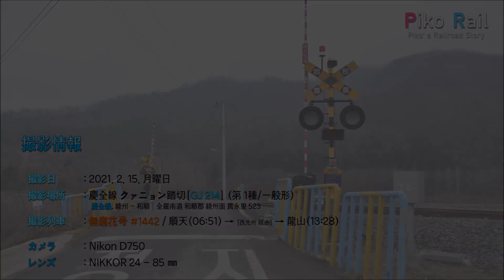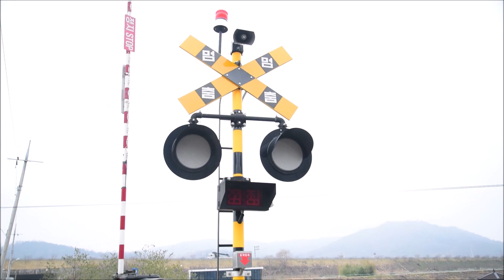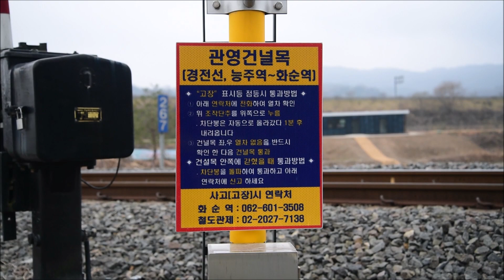[2021. 2. 15] 경전선 관영 건널목 영상 / Gyeongjeon Line Gwanyeong R.C. Video / 慶全線 クァニョン 踏切 映像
🔎 새롭게 단장된 관영건널목 모습 확인해보기 (Skip / スキップ)

0:52  둘러보기
3:30  작동모습

🌐 기본 콘텐츠 게시 일정

일반 공개 (💻)
➡️ [금/토/일] PM06:00부터 순차공개

최초 공개 (📡)
➡️ [토/일] PM05:00부터 순차공개
※ 사전 예고 - 〈월〉PM7:00
※ 보기 페이지 오픈 - 공개 시각 24시간 전부터